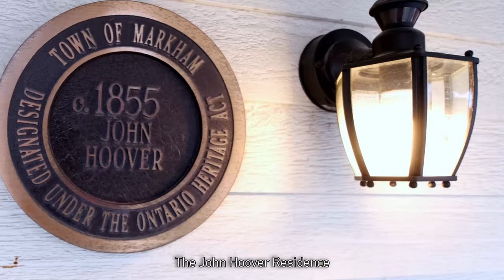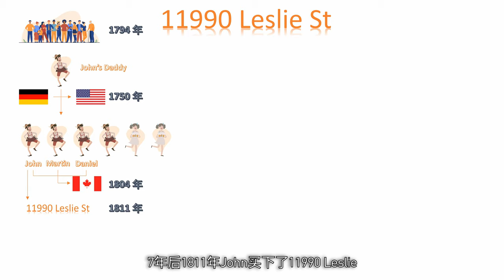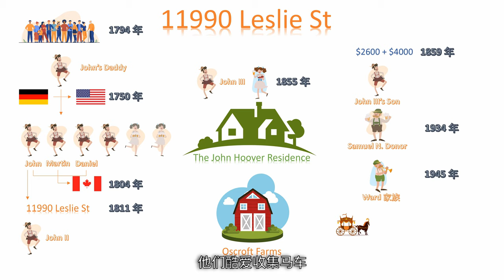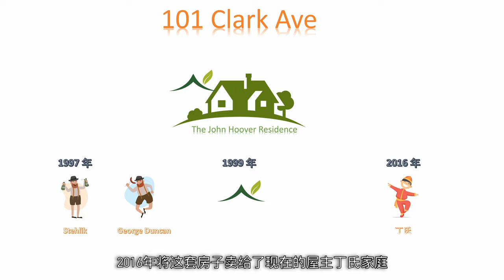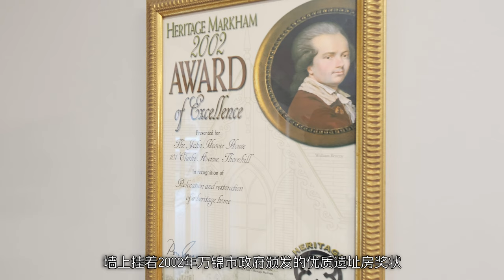【投资多伦多】166年的老房子 你不知道的事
万锦市遗址房：
 - 地址：101 Clark Ave, Markham
 - 2962 平尺
 - 房龄：166年
 - 4室4卫双层双车库

投资多伦多，投资您的未来
InvestTO, Invest To Your Future

0:00 Intro
大家好，我是投资多伦多的Lily Hu。今天为大家介绍的这套遗址房位于万锦市Markham，地址：101 Clark Ave。
0:28 遗址房历史
这套遗址房主结构1855年建造，距今将近166年，加拿大建国才153年。有故事的房子除了有地址，还有自己的名字，而101 Clark Ave的名字是The John Hoover Residence。
加拿大建国之前，是英国殖民地。美国革命后，英国为巩固殖民地的霸权，希望通过出售或转让王室土地来吸引居民，以确保人口健康成长。1807年，Peter Anderson得到了一块200英亩的土地Lot 34，几个月后，用 £150的价格卖给了Uzel Willson。4年后，Wilson的授权人将东半边用 £87.1的价格卖给了John Hoover。这块土地的历史就开始谱写了，地址是：11990 Leslie St。
1794年后万锦迎来宾州荷兰派移民潮。John Hoover的父亲，1750年左右离开德国，到宾州工作，后来生了6个孩子。其中的三兄弟John, Martin, 和Daniel, 在1804年搬到了加拿大。7年后1811年John买下了11990 Leslie。John的孙子John三世，在结婚前差不多是1855年修建了这所房子。John三世的儿子退休后，于1934年将这块地卖给了同为宾州荷兰派移民的Samuel N. Donor。1945年，Ward家族买下了这里，作为他们的度假屋，而土地则租给周围的农民耕种。Ward给这里起名Oscroft Farms农场。他们酷爱收集马车，后来还将很多马车藏品捐给了万锦市博物馆。1859年，地税局估价第一次按加币登记，土地和房产价值分别是$2600和$4000。后来，这个房子被闲置了。
1997年，住在101 Clark Ave的Stehlik夫妇带着两个孩子，觉得住在目前的房子里越来越挤，想换大的房子。朋友建议他们可以考虑找一个快拆除的遗址房，大概 $1 就可以做产权过户，然后把房子移过来。Stehlik夫妇联系到了负责遗产房的协调员George Duncan，找到了这套老房子，把它搬到了101 Clark，并在后面加建了一部分于1999年完工。Stehlik家庭在这里居住了19年，2016年将这套房子卖给了现在的屋主丁氏家庭。
大概1710年左右，大量德国人在宾州定居，带来了他们本土的原木建造法，俗称宾州荷兰派或宾州德式风格。宾州荷兰派风格有很多特别的元素，让他们和其他风格比如英式风格区分开来。烟囱在房子正中间，户型是厨房一长溜地安排在房子侧面，中间分开成客厅和卧室；门窗不对称的开口，门在偏近中间的位置，一边一扇窗，另一边两扇窗。宾州荷兰派建筑无论1.5层或双层，原木、榫卯、或者石头结构，都展示了精湛的木匠工艺和完工细节。这些手艺在兼顾实用性和稳固性的同时，在北部加拿大恶劣的天气下仍展示了简单的优雅。他们对万锦早期的建筑工艺有着普遍而深远的影响。
166年后的今天，The John Hoover Residence的外貌，除了前廊和柱式是Ward家族从别的房子移过来的，其他都保留了原貌。内部的结构，到处都是当年的影子；装修却随着时代的步伐不断更新，完全没有陈腐的气息。
4:13 遗址房参观
欢迎来到The John Hoover Residence。我们先看前半部分，1855年建造的结构，壁炉在房子正中间，一面墙将一楼分成两个区域，一面是客厅，另一面是餐厅。客厅大小适中，壁炉的开口对着客厅，正好对冲了开门的冷风。餐厅可供6至8人共进晚餐，墙上挂着2002年万锦市政府颁发的优质遗址房奖状，一架旧钢琴弹起屋主的闲情逸致。侧面166年的老楼梯领着我们上二楼。
二楼1955年的部分正好做一个主卧套房，楼梯上来的部分做功能区，可用作书房、工作室，屋主陈列了各种中式的古董，和这所老房子相得益彰。另一面打开古旧的门，还有个步入式衣柜。砖石围绕着正中间的烟囱通风管，正好隔开了主卧的休息区，可放King Size的床，床左侧可放婴儿床，旁边的墙面可放穿衣柜。主卧套间的洗手间全是现代的装修，淡色的地砖，双洗脸盆，浴缸，无边落地玻璃淋浴房，应有尽有。
另有三个次卧，共用另一个洗手间，这个洗手间也是无边落第玻璃淋浴房。其中一个次卧有一面墙带书架办公桌，浓厚的书卷气息扑面而来。
房子去二楼有两个楼梯，我们从加建的楼梯下来。一楼1999年加建的后半部分，开放式Open Concept的客厅和厨房。地板和橱柜虽然是新的木材，但保留着原木的外貌，深绿色老式搪瓷炉子，和墙上淘来的画遥相辉映，全是怀旧风格。
地下室也完成了装修，老古董有屋顶透着年代感的榫卯，和花纹细致的马厩门。地下室带厨房，洗手间和三个睡房。
前院超长车道加上双车库可以停8辆车，后院铺了现代而呈现几何形状的石板，让剩下的草坪也拥有艺术的形状；石板上有现屋主的作画；这所房子结合了德国、美国、加拿大、中国的文化，创造了自己的小世界。
今天介绍的这套别墅The John Hoover Residence是多伦多少有的遗址房Heritage Home，房子166年的历史记载了最早John Hoover家族的四代人和后面每个家族的故事，住在这里，我们可以看到家族的传承，世代更替也生生不息，每个住过的人都留下了蛛丝马迹，而建筑本身也是无声的陪伴者，拥有过去喜怒哀乐的回忆。如果你喜欢今天的故事，请记得点赞收藏或转发，想了解更多多伦多的房产，记得关注我，我是投资多伦多的Lily Hu，投资多伦多，投资您的未来，我们下期见。